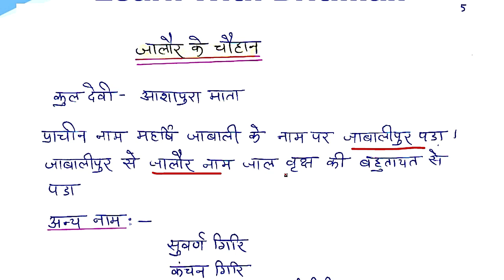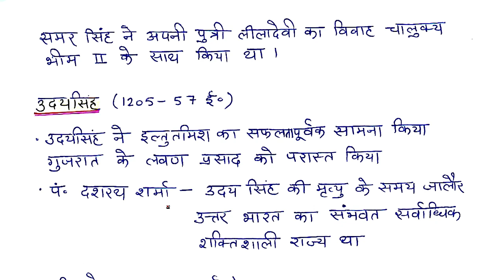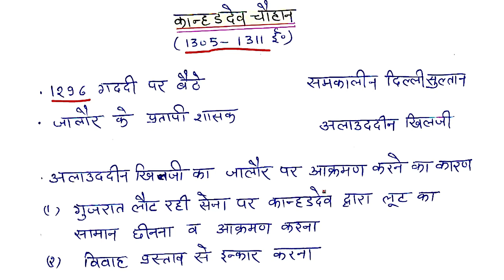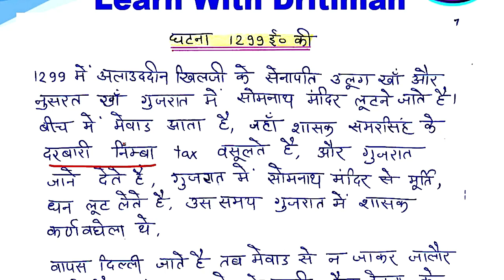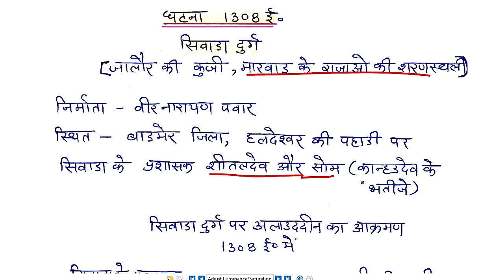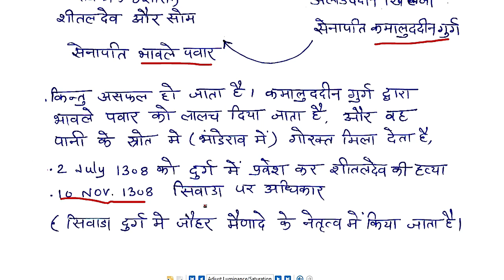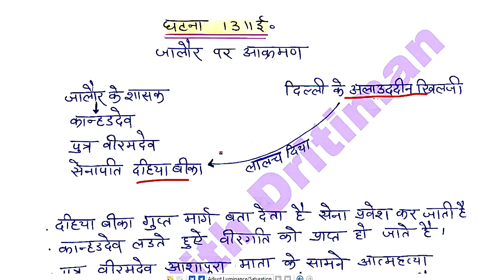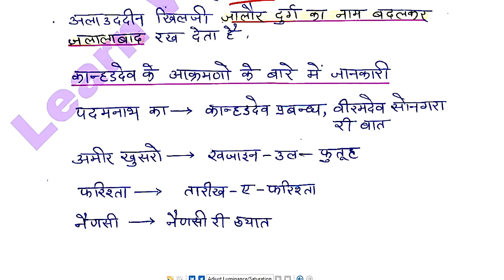चौहान राजवंश part -5 || Anu Jadoun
राजस्थान गक फ्री क्लाससेस  चौहान राजवंश  part -5   || Anu Jadoun Rajasthan gk ||  chauhan raajvansh  part 5 || Anu JadounRajasthan gk ||  गणेश्वर  सभ्यता || Anu Jadoun 2ndgrade || 3rd grade Gk  कालीबंगा सभ्यता || फ्री classes  || Anu Jadoun